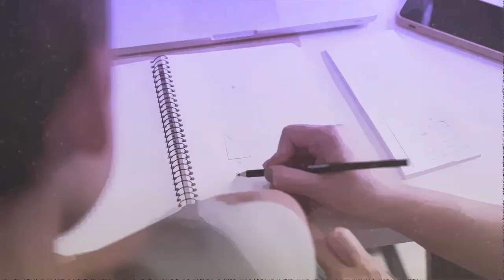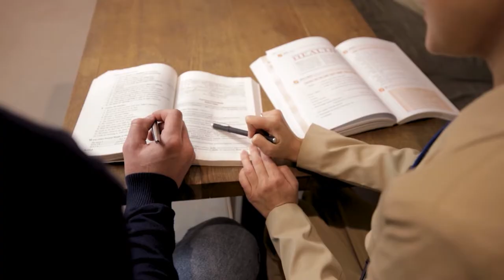9 Historias de Vida Deporte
“Valorar el hecho de que los niños y las niñas usualmente el único lugar seguro que tienen son nuestras aulas de clase y los espacios deportivos y artísticos, cuidar la sensibilidad y la creatividad que tienen cuando son muy chicos, eduquemos desde el amor, la compasión, desde la comprensión, eduquemos desde el pensamiento crítico, eduquemos desde el cuestionamiento y la duda”